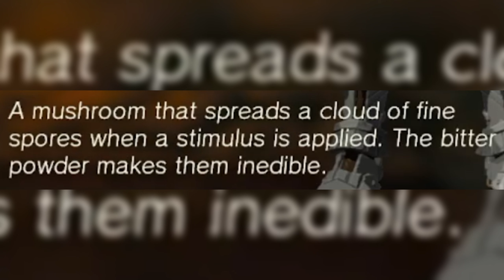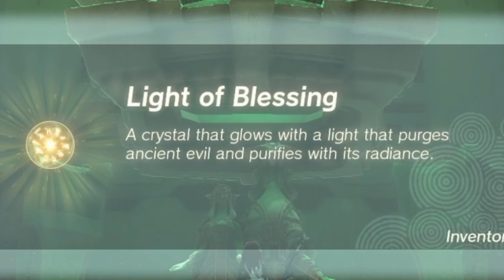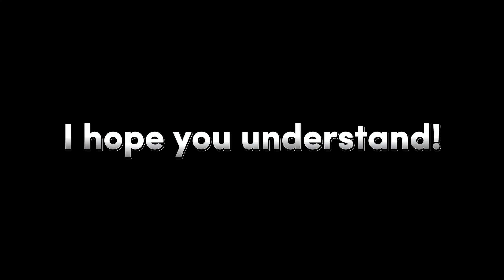TEARS OF THE KINGDOM | FINAL BOSS?